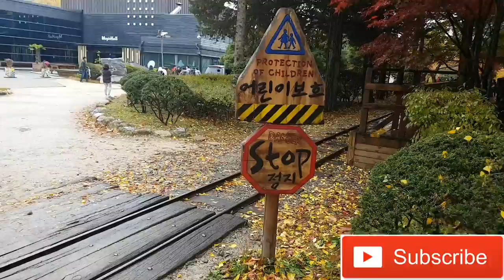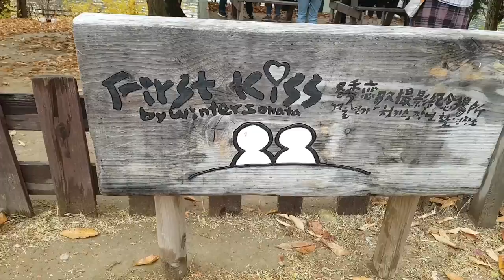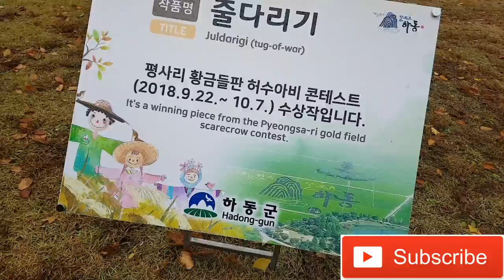NAMI ISLAND VLOG.... KOREA SELATAN...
Tempat wisata yang sangat direkomendasikan untuk dikunjungi pada saat musim gugur..